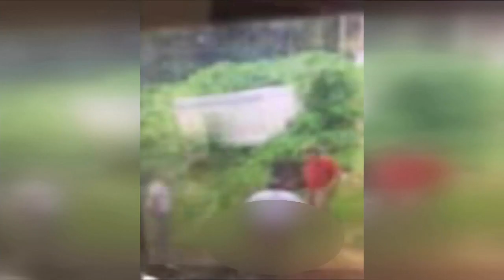Search is on for two men deputies say were involved in cockfighting in Union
The Union Co. Sheriff's Office is searching for two of three men seen in a video portraying illegal cockfighting in the backyard of a residence on Fairmont Street. (June 18, 2019)